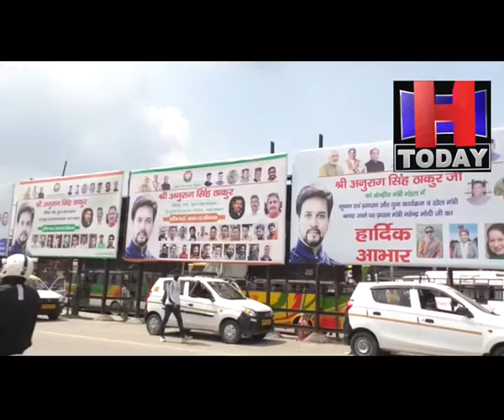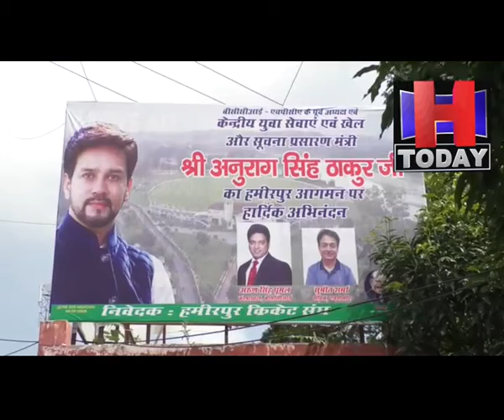Hamirpur Anurag welcome Preparation हमीरपुर में 22 और 23 अगस्त को आर्शीवाद रैली का होगा आयोजन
केन्द्रीय सूचना प्रसारण एवं युवा खेल सेवाएं मंत्री अनुराग ठाकुर के हमीरपुर दौरे को लेकर जिला भाजपा ने कसी कमर
जगह जगह लगाए जा रहे स्वागत होर्डिग्ज और पोस्टर
हमीरपुर में 22 और 23 अगस्त को आर्शीवाद रैली का होगा आयोजन
अनुराग ठाकुंर का गृह जिला प्रवेश द्वार नादौन में होगा जोरदार स्वागत